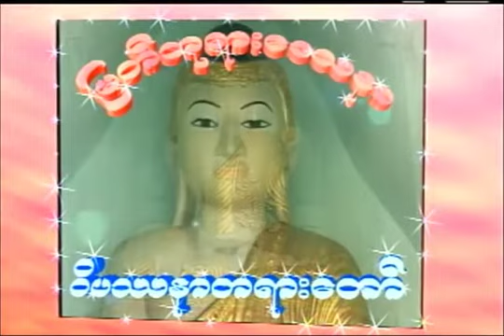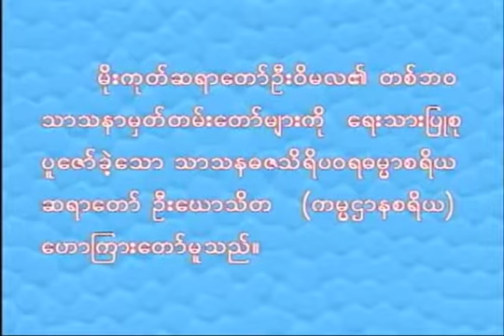ဘေဒၵကရတၱာသုတံ တရားေတာ္ (ဦးေဃာသိတဆရာေတာ္ဘုရားႀကီး)